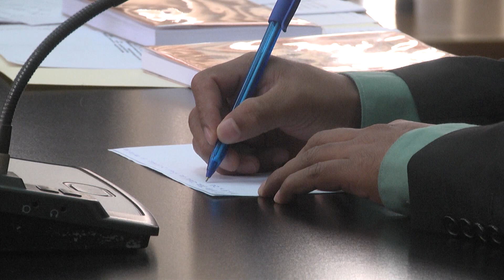Ligan a proceso penal a exfiscal Eduardo Pantaleón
Juez Jimi Bremer decidió ligar a proceso penal al exfiscal del caso Libramiento de Chimaltenango, Eduardo Pantaleón, por los delitos de incumplimiento de deberes y obstaculización a la acción penal.